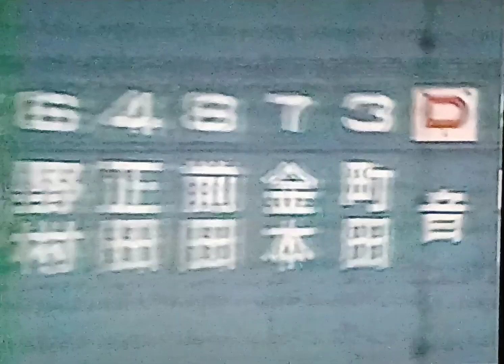1995阪神タイガース オープン戦ハイライト1 震災で甲子園が使えず日生球場主催